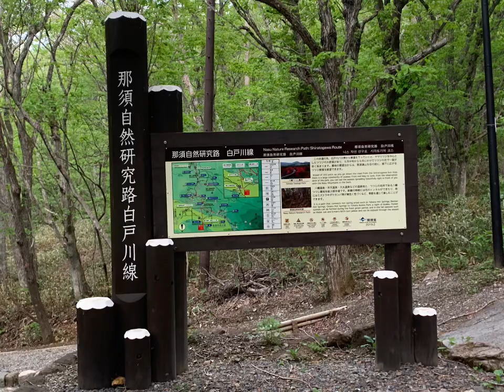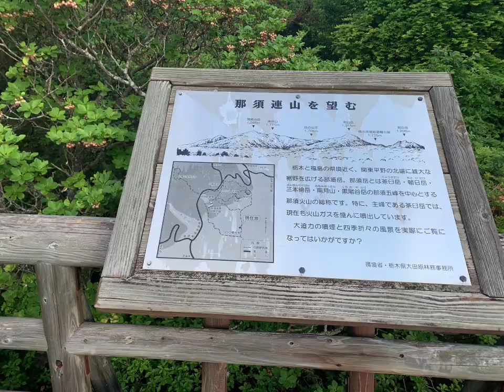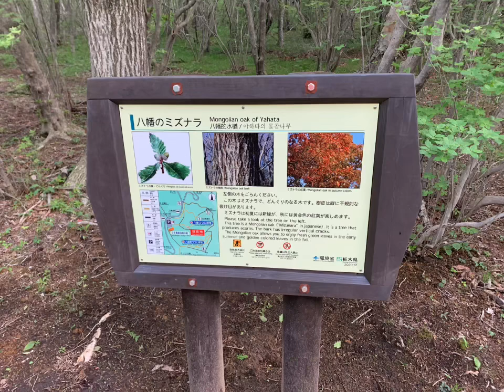オンライン 那須高原 トレッキング モーニングコーヒー飲もうよ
コロナて、那須高原に来れない人のために

チケットも🎟あるので
モーニングコーヒーをお楽しみください^ ^